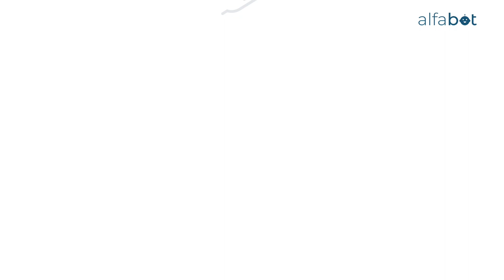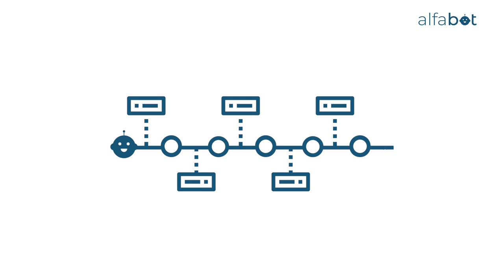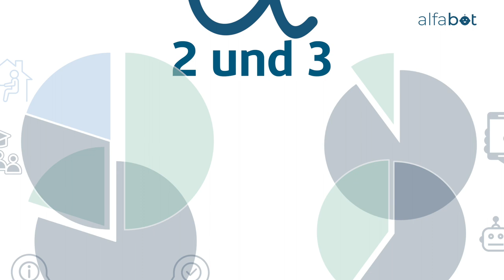ALFA-Bot Projektvideo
Vorstellung des Projektes ALFA-Bot. ALFA-Bot ist ein vom @BMBF-bund gefördertes Projekt des Instituts für Gesellschaft und Digitales (GUD) der FH Münster (@fh_muenster) und des Bundesverbandes Alphabetisierung und Grundbildung (@alfareporter). Im Rahmen der AlphaDekade erforscht ALFA-Bot, ob ein Chatbot als Medium geeignet ist, um Menschen mit geringer Literalität zu erreichen und ihnen Hilfsangebote zu vermitteln.